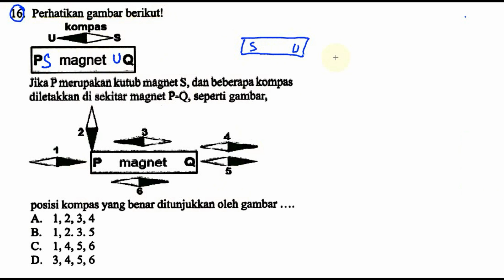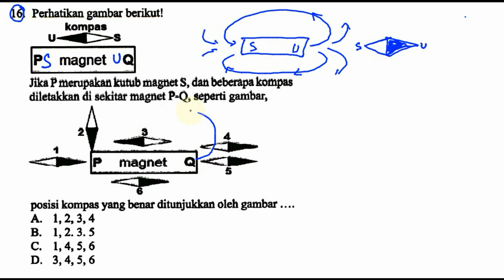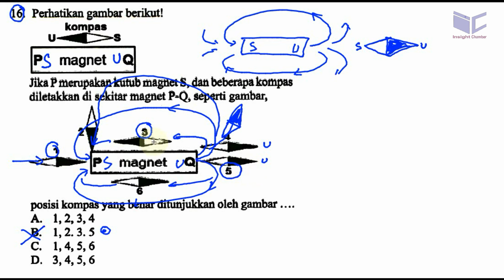un smp 2017 IPA, 'bocoran',prediksi, ucun dki tahap I A no 16, garis medan magnet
16. Perhatikan gambar berikut!
kompas

P magnet Q
Jika P merupakan kutub magnet S, dan beberapa kompas
diletakkan di sekitar magnet P=Q, seperti gambar,

posisi kompas yang benar ditunjukkan oleh gambar